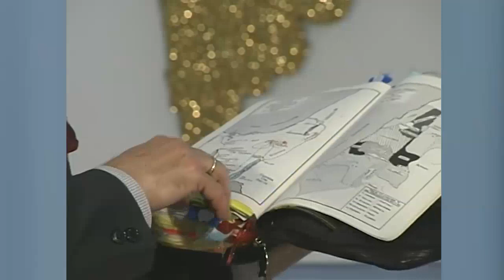OLWAAZI OLWAKUBIBWA OKUWA AMAZZI. Dr. William Soto Santiago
THE VOICE OF THE CORNERSTONE CHURCH KAMPALA